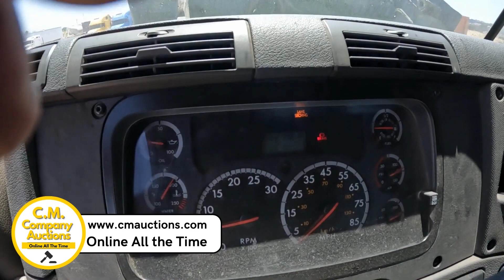CASCADIA LOT 104